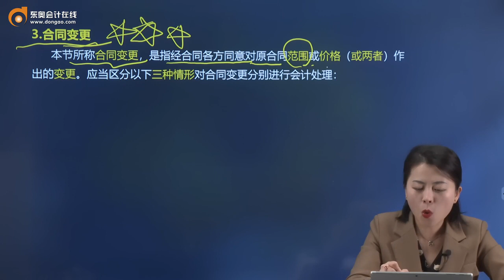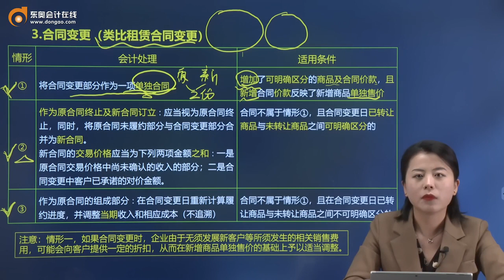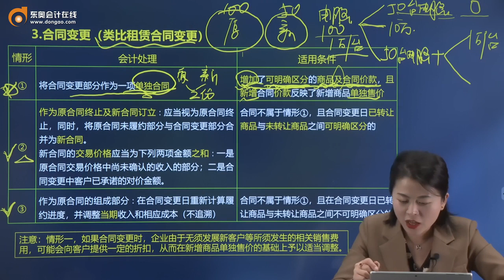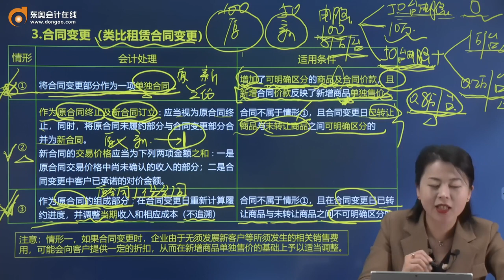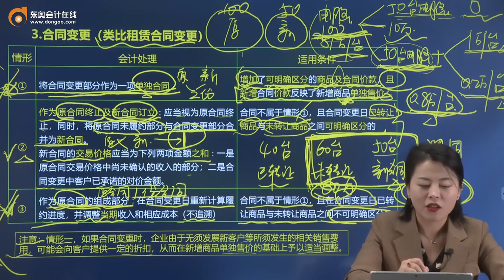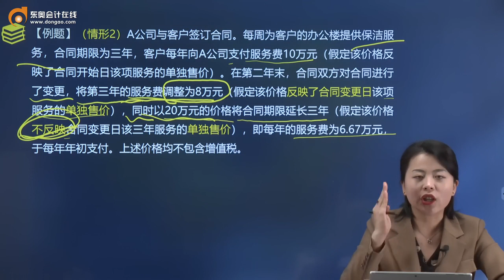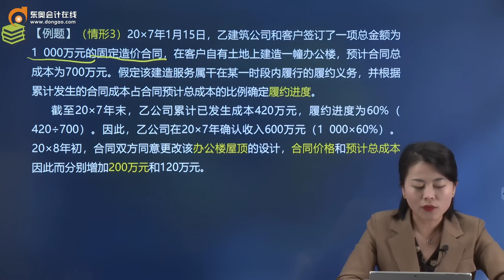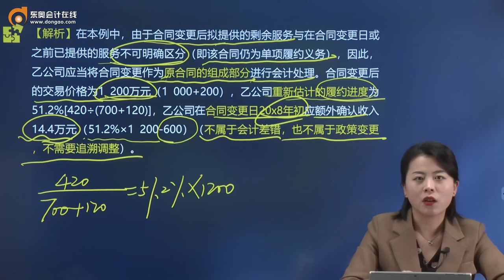2022 CPA 会计 娄淑珍 基础班第101讲 识别与客户订立的合同（2）